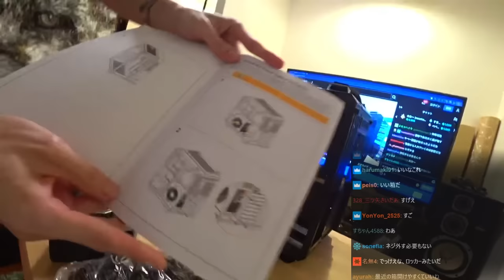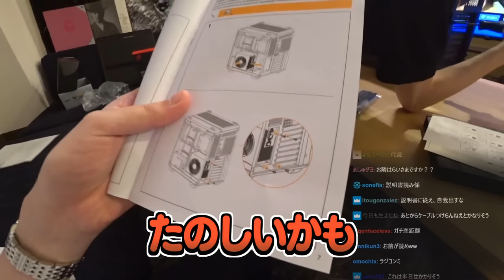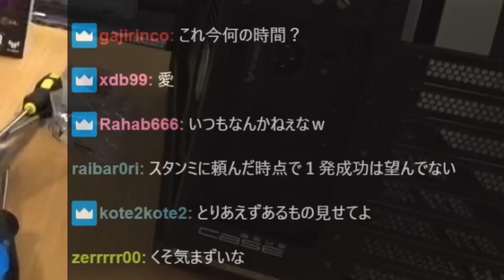人生初の『自作PC』の組み立てに挑戦するスタンミじゃぱん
モニター：TUF GAMING VG249Q1A-J
CPUクーラー：ROG STRIX LC II 360 ARGB J
ゲーミングヘッドセット：TUF GAMING H3 Wireless
ゲーミングマウスパッド：TUF GAMING P1
キャプチャーボード：TUF GAMING Capture Box FHD120